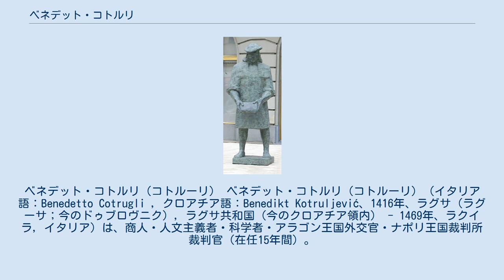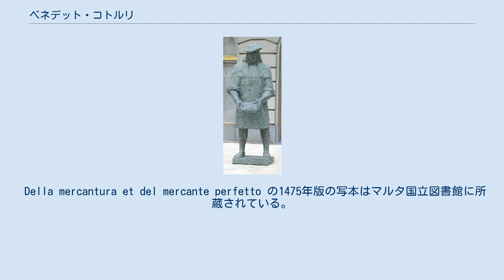ベネデット・コトルリ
ベネデット・コトルリ（コトルーリ） ベネデット・コトルリ（コトルーリ）（イタリア語：Benedetto Cotrugli , クロアチア語：Benedikt Kotruljević、1416年、ラグサ（ラグーサ；今のドゥブロヴニク）, ラグサ共和国（今のクロアチア領内） - 1469年、ラクイラ, イタリア）は、商人・人文主義者・科学者・アラゴン王国外交官・ナポリ王国裁判所裁判官（在任15年間）。
 1458年3月17日、「商業技術の本」（Libro de l'arte de la mercatura) を執筆した。この書物は長らく出版されず、1573年に「商業と完全な商人」（Della mercantura et del mercante perfetto）の題でヴェネツィアで出版された。
この書物は「会計の父」と呼ばれるルカ・パチョーリの『スムマ』が出版される36年前に複式簿記について言及したものであったが、115年後に出版されたために世間の目に触れることは長い間なく、パチョーリが最初に複式簿記について言及した人物とされていた。
コトルリは、世界で初めて複式簿記 (dupple partite) という言葉を使った点でも評価されている。
 Della mercantura et del mercante perfetto の1475年版の写本はマルタ国立図書館に所蔵されている。
1484年3月17日の写本（ストロッツィ作成）はフィレンツェ国立中央図書館に所蔵されている。